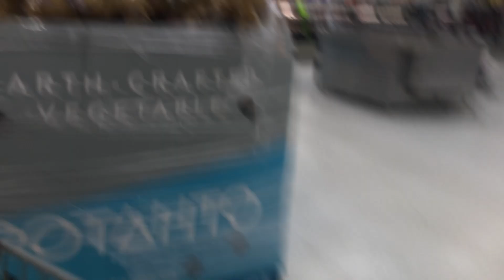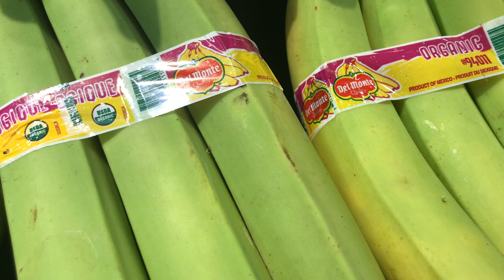Buying fruits and vegetables for New Year. FILIPINO TRADITION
Mula pa noong maliit ako hindi nawawala ang prutas at handa sa New Year